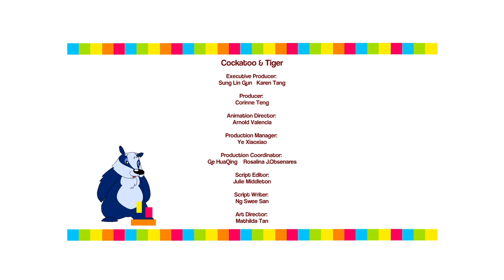Cockatoo and Tiger - Fables by SHAPES | Folktales from India | Folktales for Kids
The playful tiger loved to scare all the animals in the forest by pretending to be a monster. The cockatoo, who had wised up to the tiger’s tricky ways, decided to give him a taste of his own medicine by teaming up with the other young animals in the forest, and scaring the tiger instead! Tiger found out for himself how unpleasant it was to be scared.
The moral: Playing tricks on your friends isn’t always fun.

Fables from around the world are brought to life using characters created from different shapes!  This preschool TV series tells retells beloved children's stories from Aesop's Fables to Australian Aborigines folktales using colourful shapes that cleverly forms animals like rabbits, cats and even fish! Created multi-award-winning animation studio Peach Blossom Media, each episode of this charming series entertains and teaches preschoolers about universal values of love, respect, courage and kindness.

Or try our other animation series:

Learn the alphabet through sing-along nursery rhymes. Created by the Emmy Award-winning Peach Blossom Media, and headwriter of Mickey Mouse Clubhouse, Leslie Valdes, this unique series teaches the alphabet using your favourite nursery rhymes. Every episode is designed to engage and enrich your young audience, teaching them interesting and useful vocabulary through song and dance.

Winner of the iParenting Award, this is a wholesome series for kids four and above.  It is the story of Taoshu, a bright young boy who lived in ancient China.  Animated in a colourful unique style reminiscent of the traditional paper-cutout folk art of Yunnan, this series is full of gentle humour and teaches kids universal values like kindness, responsibility and love for nature.

Feel free to drop us a comment.  Thanks!